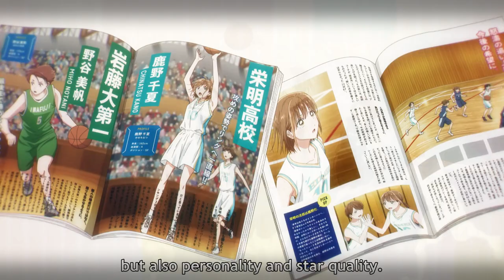Blue Box「 AMV」Vision pt. II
Anime: Blue Box